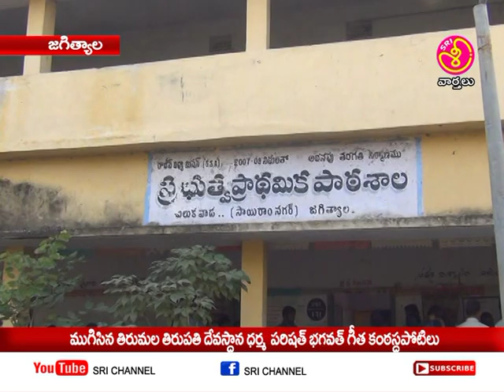srichannel jagtial తిరుమల తిరుపతి దేవస్థానంహిందూధర్మంపరిషత్ అధ్వర్యంలోభగవత్ గీతకంఠస్థపోటీలు ముగింపు